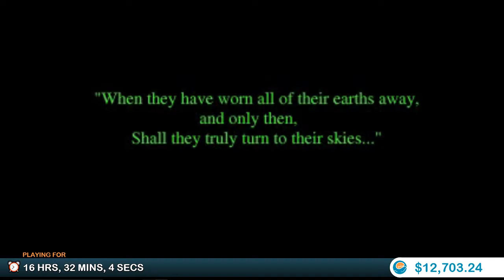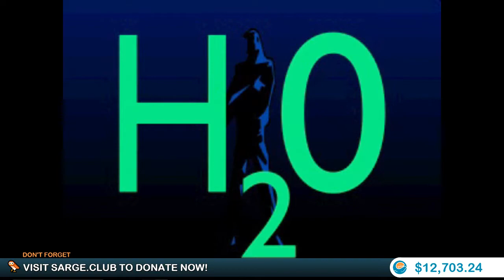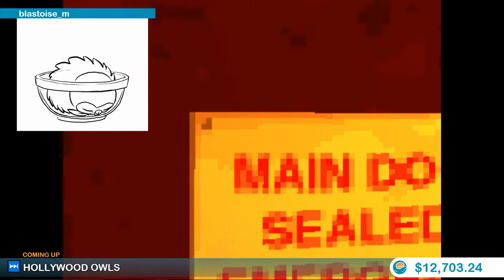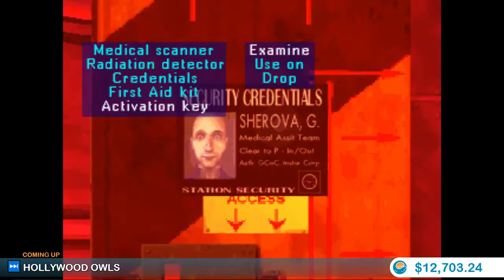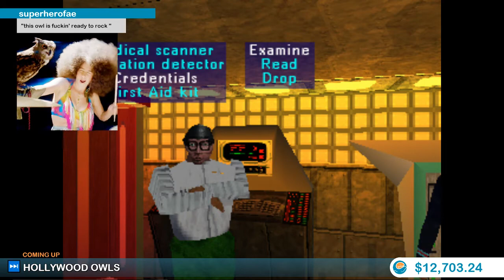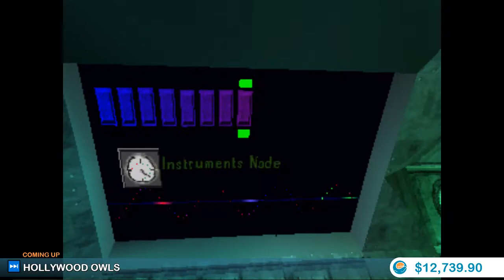Sentient - Sarge Club's 5th Annual Mystery Cavalcade